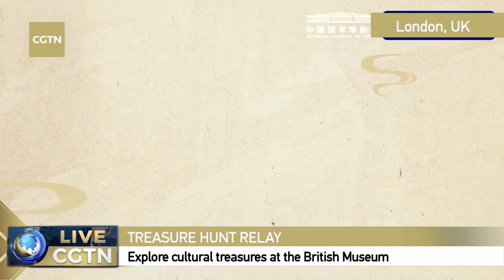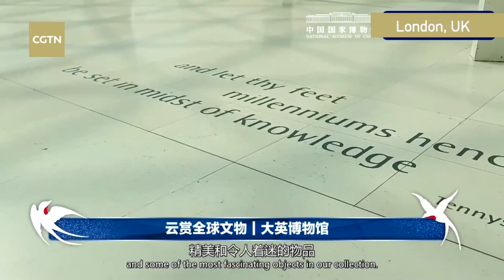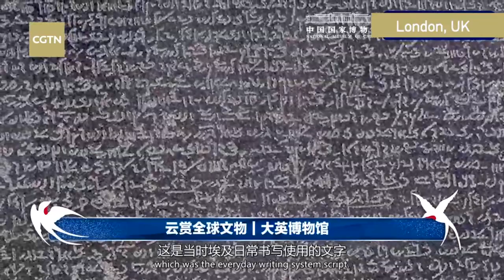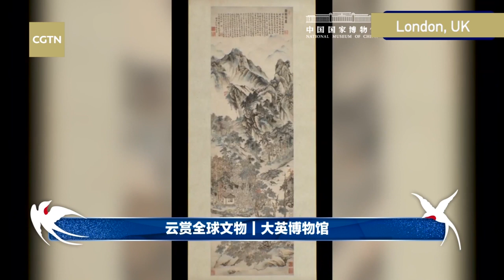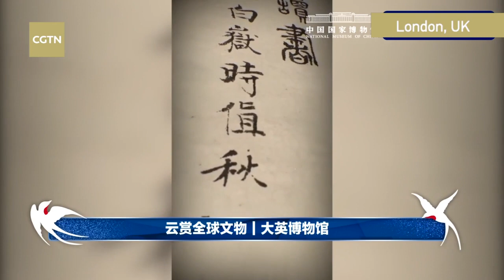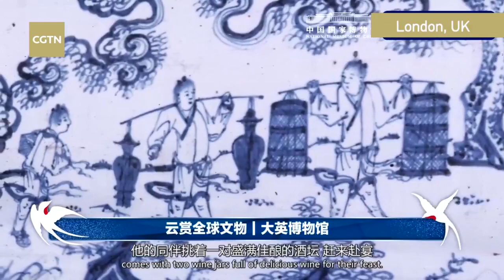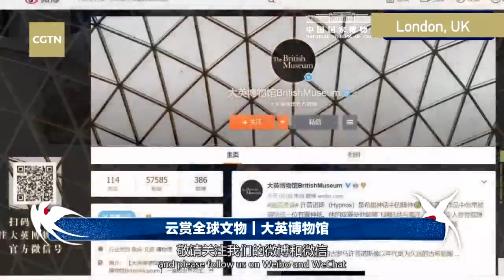Live: Explore the diversity of human cultures at the British Museum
As the world's first national public museum, the British Museum brings the cultures of the world under one roof. The museum houses about 8 million objects, spanning continents and oceans. Visitors can explore the extraordinary diversity of human cultures to discover the many forms and expressions human beings have given to various aspects of life.
The presentation is from a special project titled "Treasure Hunt Relay: Global Museum Director's Choice," initiated by the National Museum of China and dedicated to presenting humanity's iconic cultural treasures.